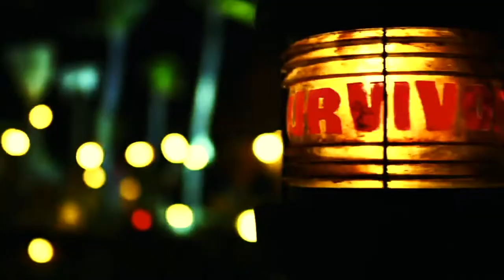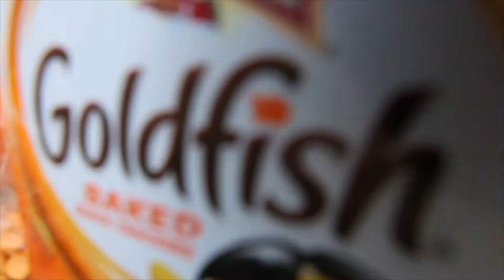Survivor: Van Ness Episode 1--"Can We Strategize With This Dog?"